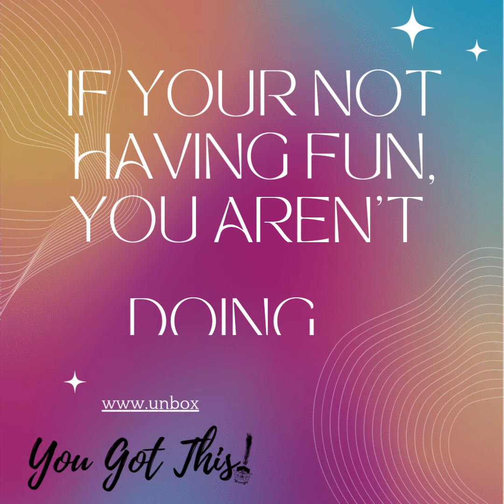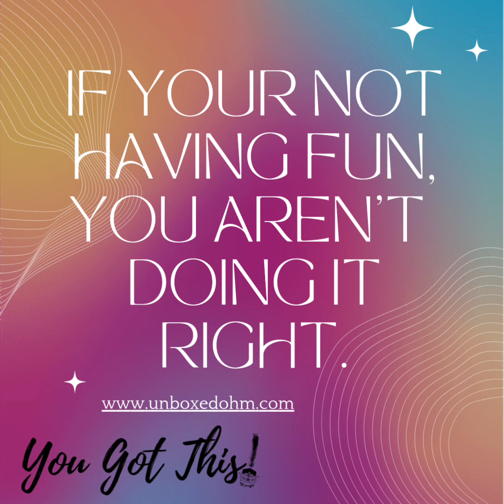Big Smile EDM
Get up.
If your not having fun, your not doing it right.
Change tactics and try again.